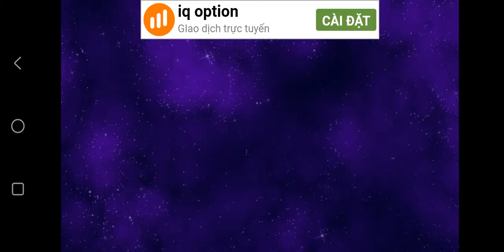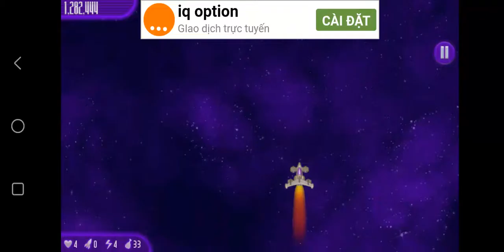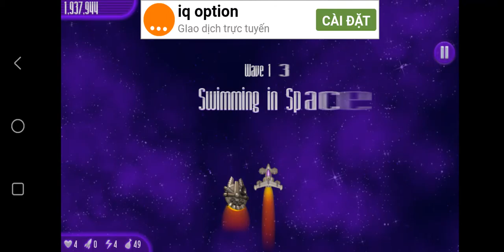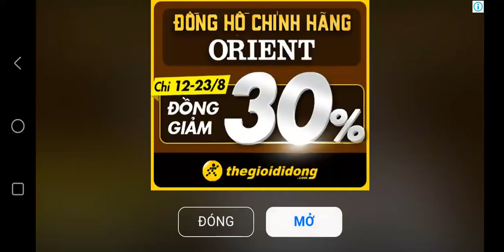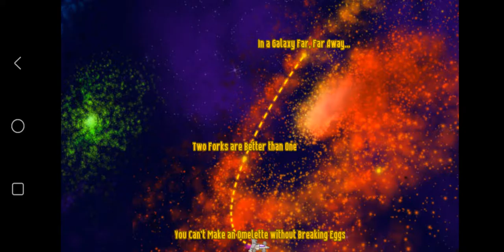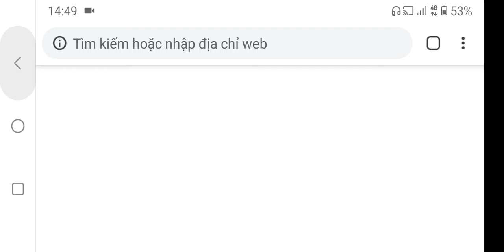Chicken Invaders IV Wave 1--50